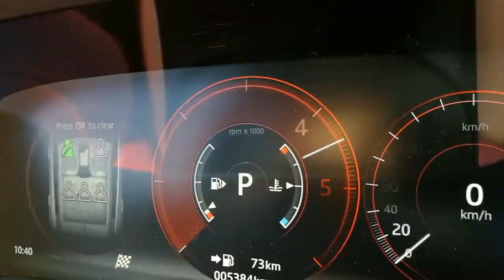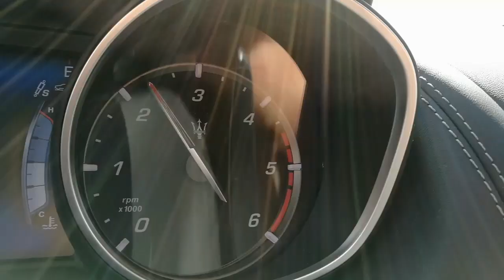DRAG RACE! MASERATI LEVANTE PROTI JAGUARJU F-PACE! - VLOG #372